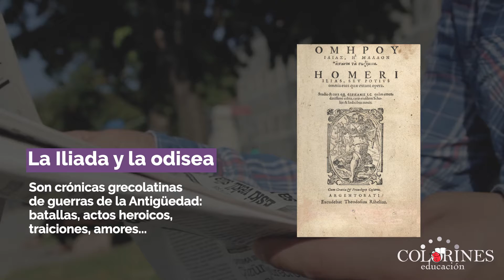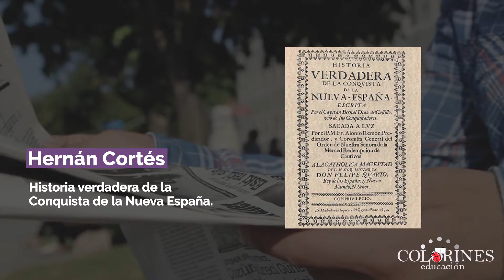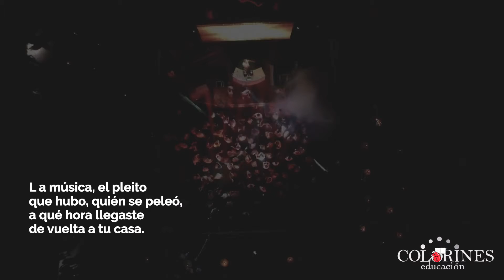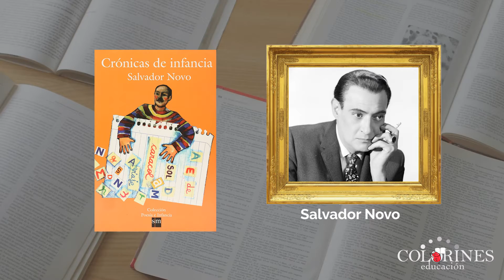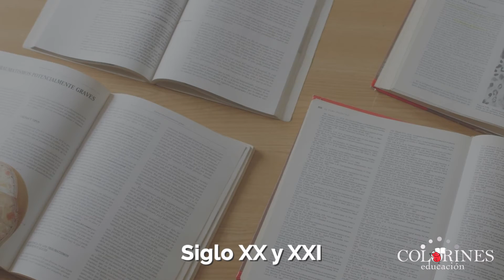Crónica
En la cápsula de hoy hablaremos sobre las crónicas. ¿Sabes de dónde proviene esta palabra y cuáles son sus características? Aquí te lo explicamos.